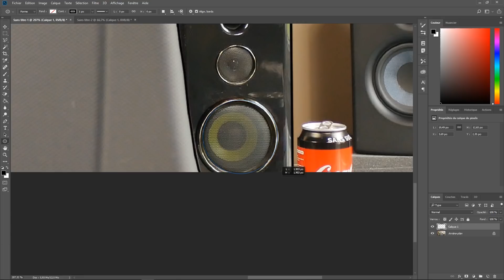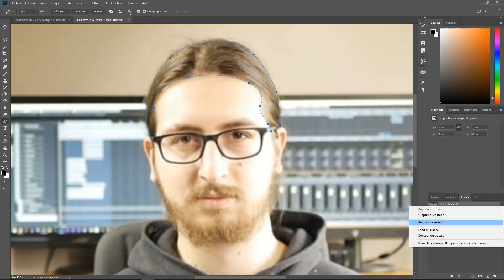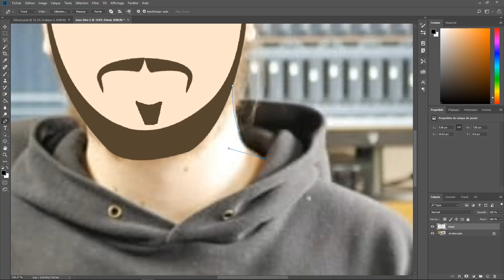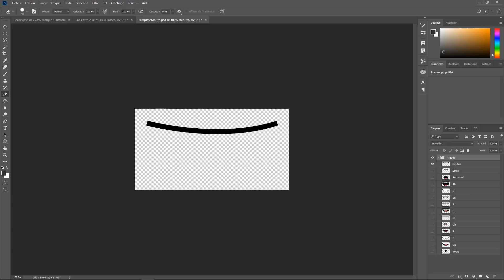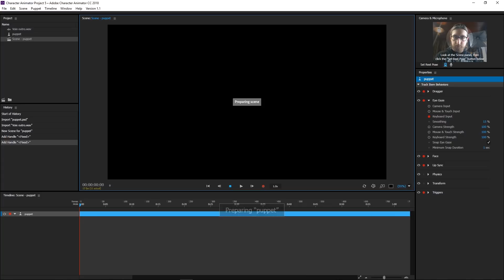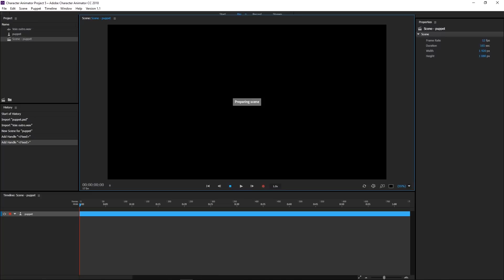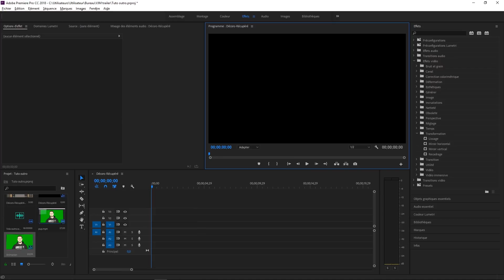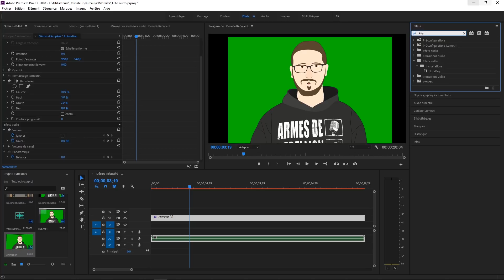Réaliser son propre dessin animé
Dans ce tuto, vous pourrez apprendre à créer votre propre dessin animé facilement et sans savoir dessiner.

Logiciels utilisés :
Photoshop, Character Animator, Premiere Pro